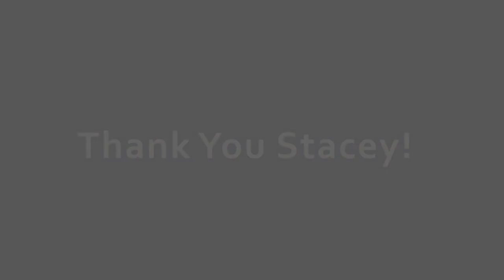Customer Spotlight: Stacey Conkle of Cozy Cabin Cleaning (Fantastic Insight!)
On this Customer Spotlight: Nick interviews Cozy Cabin Cleaning's Owner Stacey Conkle! Stacey is a full time cleaning professional and exemplifies the type of home service pro our team loves to help. Listen to her story and learn from her triumphs and mistakes when launching CCC.